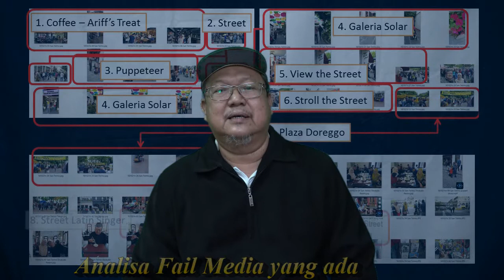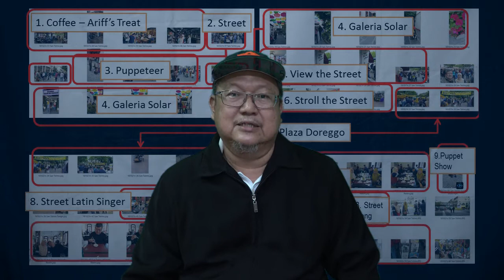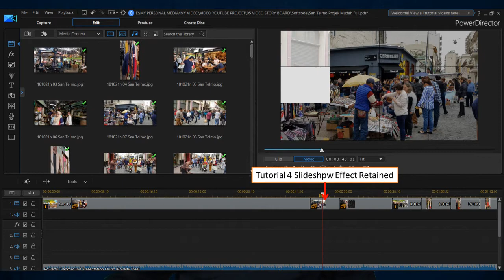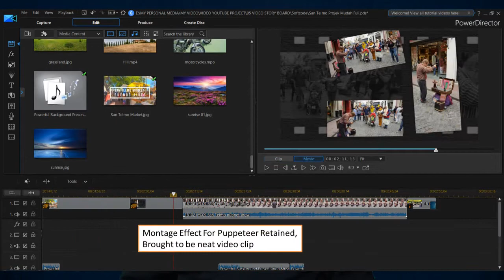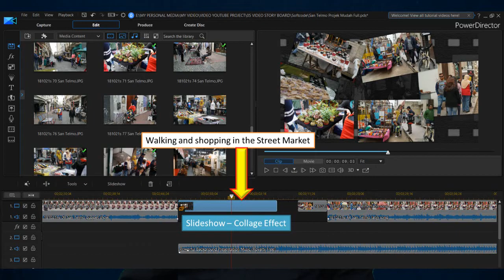Tutorial No5 Story Board dan Projek Mudah Full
TUTORIAL #05
HOME VIDEO MAKING TUTORIAL

Lanjutan dari Tutorial No.4 di mana saya telah tunjukkan penggunaan aplikasi dan terus membuat Video Mudah San Telmo, kini saya kembali kepada asas menceritakan tentang STORYBOARD yang sepatutunya dibuat sebelum memasukkan media ke Timeline.

Di dalam tutorial ini juga saya kembali kepada Video Mudah dan menggunakan semua fail media San Telmo ke dalam Projek Mudah Penuh. Saya telah tunjukkan apa yang saya ubah dan apa yang saya kekalkan dari Projek Mudah dahulu. Hasilnya ditunjukkkan di akhir Video.

Selamat Mencuba.